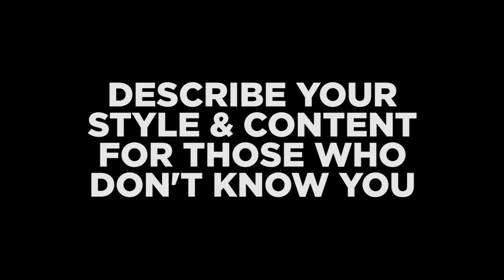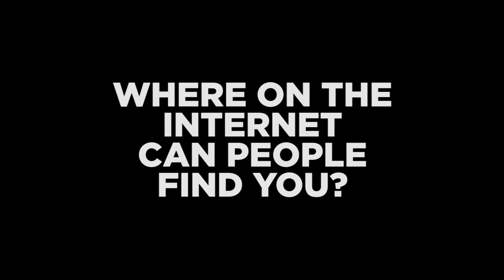MC Bravado highlight why Jay-Z is greatest rapper of all time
MC Bravado highlight why Jay-Z is the greatest rapper of all time. MC Bravado played an Official SXSW Showcase (CMMNTY) and I caught up with in him Austin to talk about his music journey and the future.